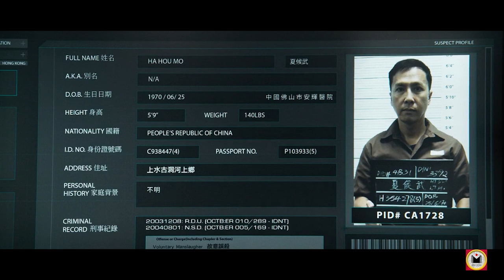He rubs his body with coarse salt until his skin is stronger than steel